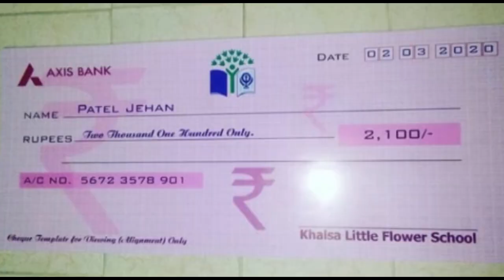એલ ડી એન્જીયરીંગ વિદ્યાર્થીએ જેહાન મયંક પટેલ અમદાવાદ સફાઈ\સુરક્ષાકર્મી માટે બનાવ્યો ડ્રોન